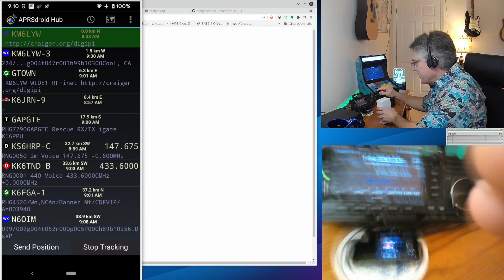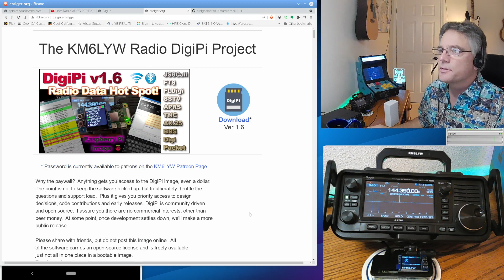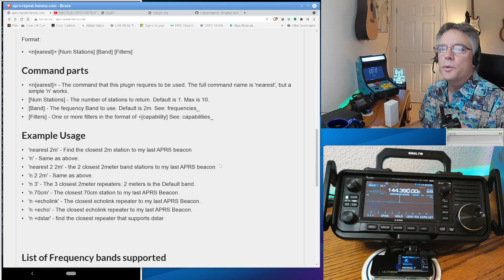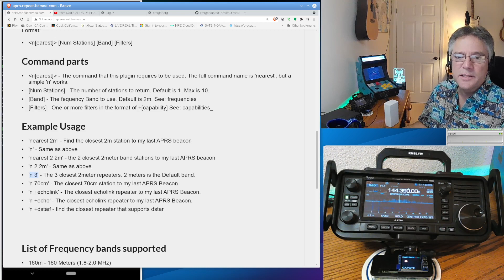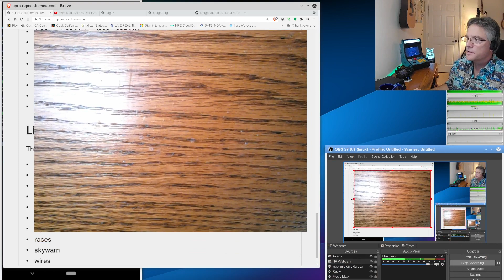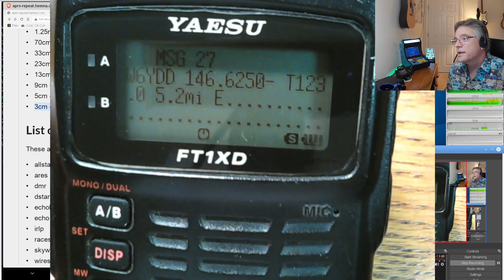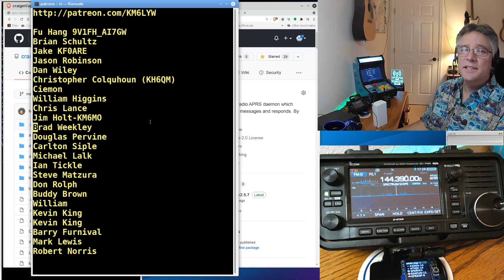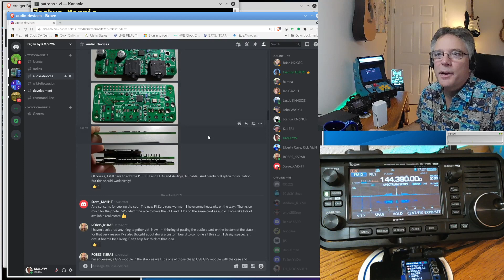Discover voice repeaters in your area using APRS packet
Repeaterbook is now available as an APRS service.  Just send "n 3" to get the nearest three FM voice repeaters in your area.  Be sure to send a beacon first.

Thanks to WB4BOR for development and hosting!